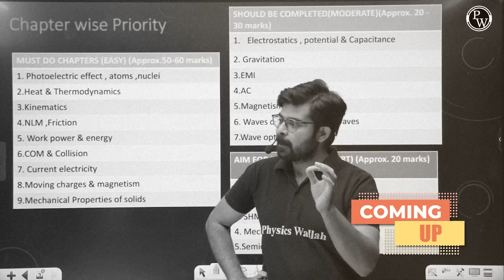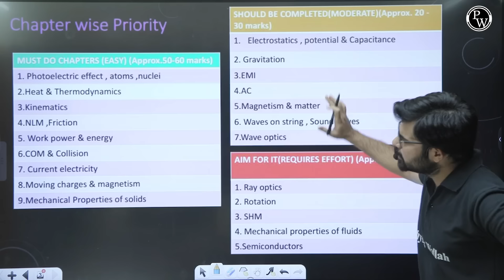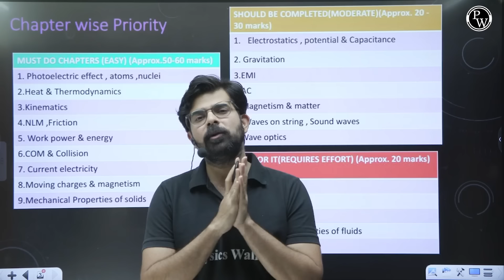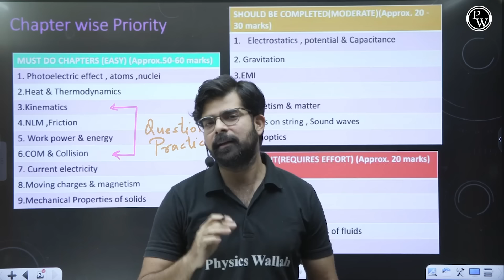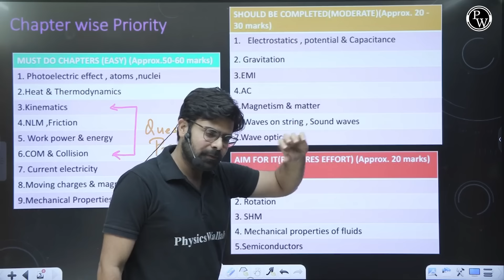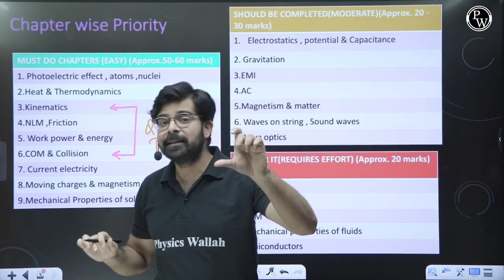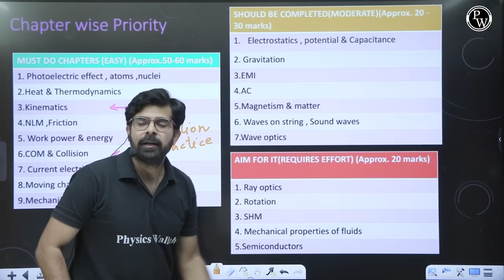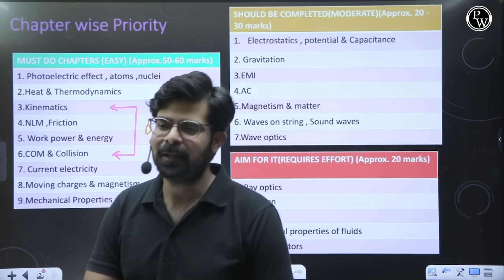JEE MAIN 2024: Chapter Wise PRIORITY LIST For PHYSICS 🤯 | Complete Chapters Weightage Details 🎯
Unleash the roadmap to JEE Mains 2024 success with our video on "Chapter Wise PRIORITY LIST for PHYSICS." Dive into the intricate details of complete chapters weightage, prioritize your study plan strategically, and elevate your physics proficiency. Don't miss this essential guide for maximizing your JEE Mains preparation!